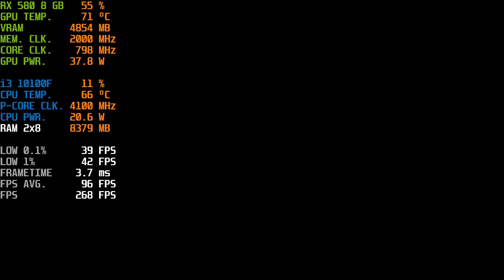GTA V | i3 10100F - RX 580 8 GB - 16 GB RAM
GTA V Benchmark - MAX SETTINGS - 1080p

CPU: Intel Core i3 10100F 4C/8T
GPU: AMD Radeon RX 580 8 GB DDR5
RAM: 16 GB DDR4